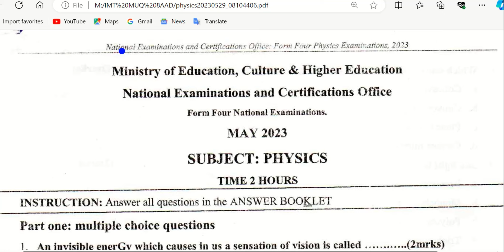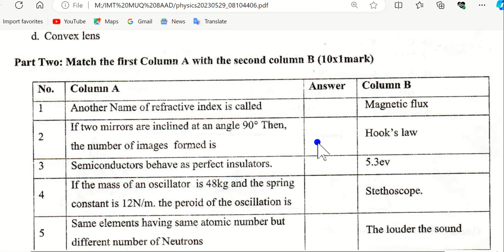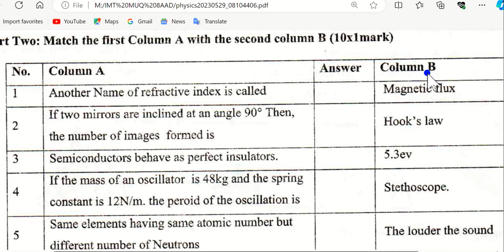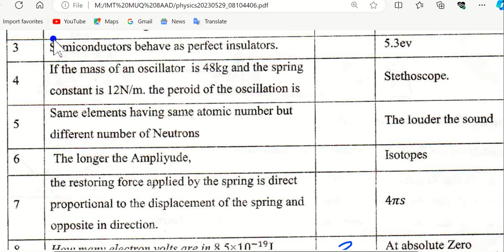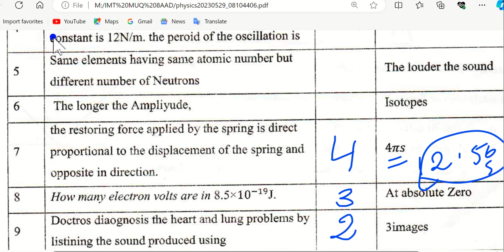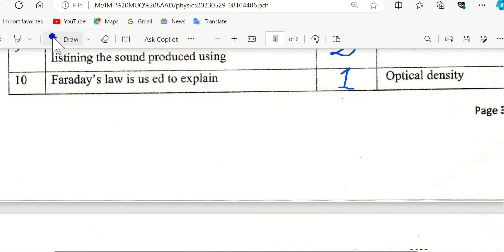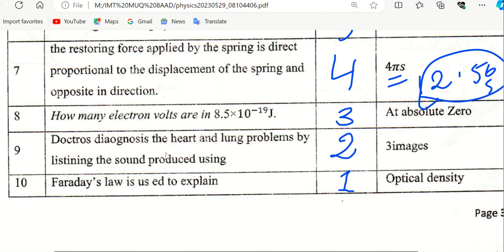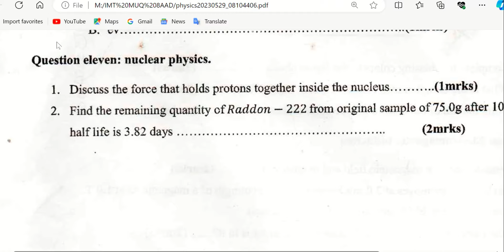IMTIXAANKA DOWLADDA | PHYSICS | F4 | 2023 | PART 2